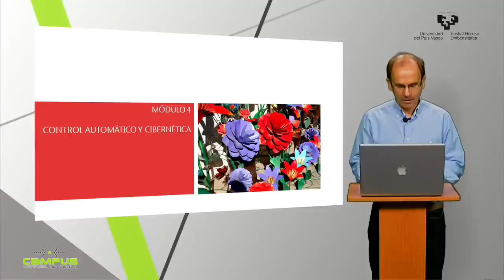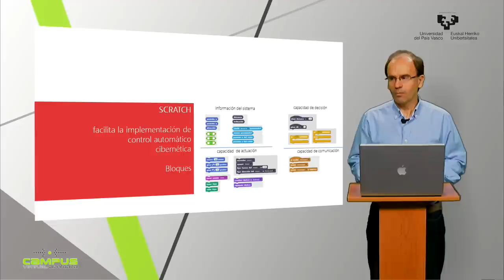Módulo 4 - Curso Pensamiento Computacional en la Escuela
UPVEHU
Visión general del Módulo 4:

• enumeración de conceptos de Control Automático y

Cibernética

• programación Scratch para el Control Automático y la

Cibernética

• enunciado del proyecto Scratch del módulo: Coche sin

conductor

Actores:

Subido por:
 HERRERO DAVILA, DANIEL